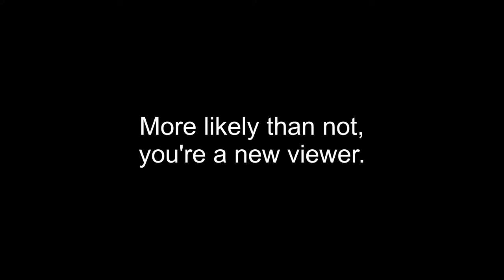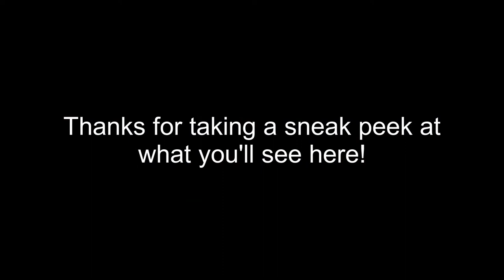The Cimplex Games 2023 Trailer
Welcome to Cimplex Games, where everything is simply worse than the rest.